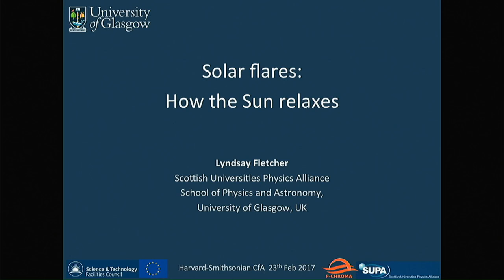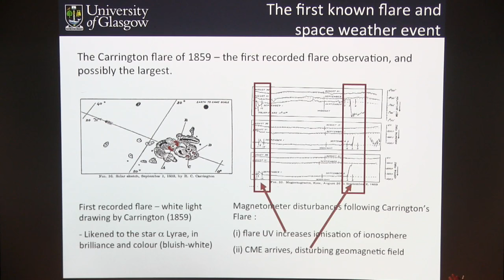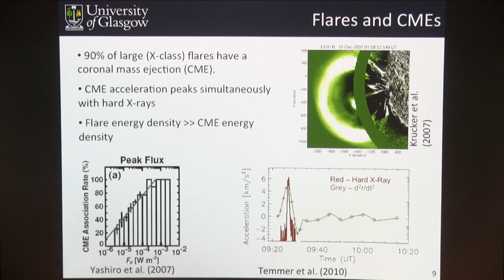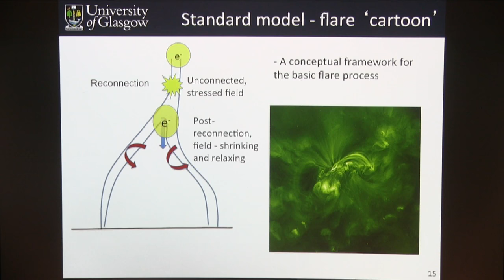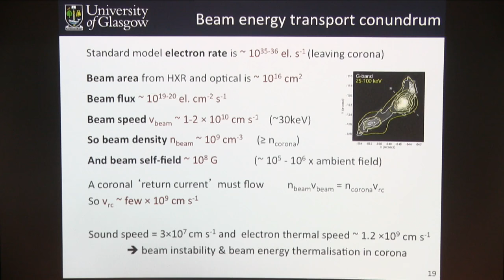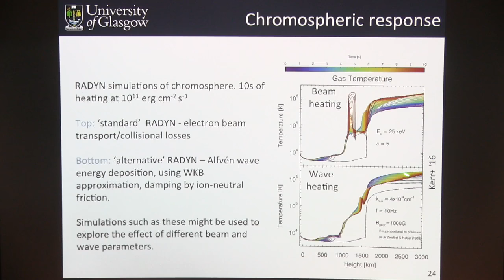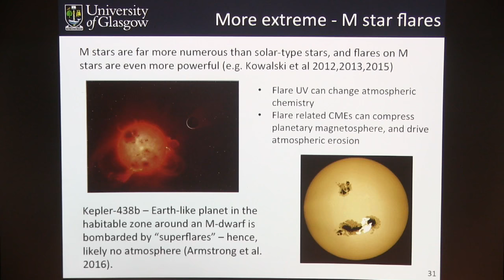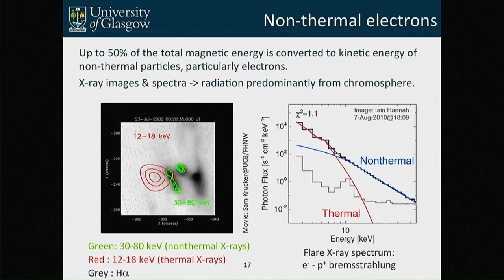Solar Flares - How the Sun Relaxes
Host: Edward DeLuca
Speaker: Lyndsay Flectcher (University of Glasgow)

The outer atmosphere of the Sun is a magnetically-dominated environment. The magnetic field determines the transport, storage and dissipation of energy, in fairly steady ways (coronal heating, solar wind acceleration) but also in abrupt and impulsive events called solar flares. Solar flares represent the rapid conversion of energy as the magnetically stressed corona relaxes, with magnetic energy going into plasma heating, the KE of accelerated particles and mass motions. Flares are now observed in exquisite detail with imaging and spectroscopy across the electromagnetic spectrum, allowing increasingly meaningful comparisons with detailed theory. In this talk I will give a general overview of recent flare observations and the framework in which they are interpreted, before focusing on one aspect of flare physics, namely the need to rapidly transport energy through the corona and accelerate particles. I will also place our knowledge of solar flares in the context of what we are learning about stellar flares.